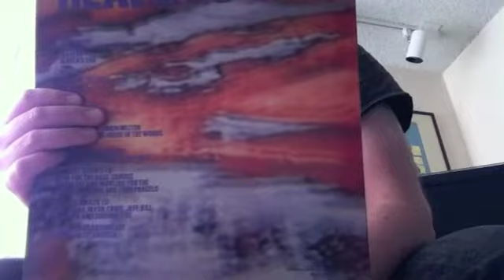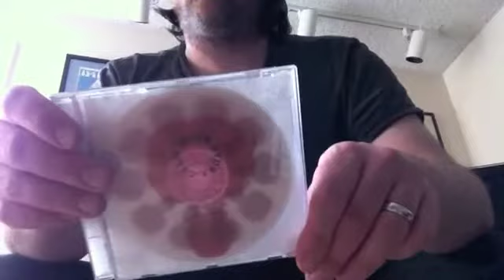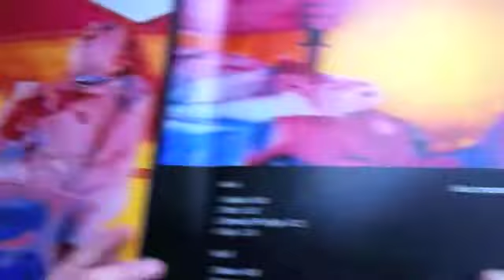RE: Grecian Thunder 300 Spacewalkers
Some music to be murdered by, space rock and walking songs.